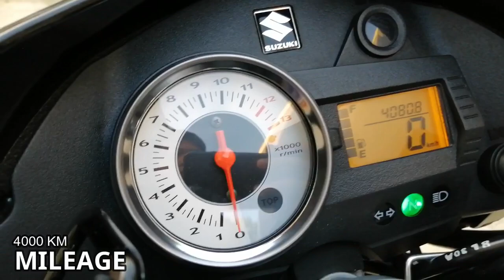RAIDER R150 REVIEW | AFTER 6 MONTHS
ITO PO AY SARILING EXPERIENCE AND REVIEW SA MOTOR KO AFTER 6 MONTHS.

MINOR ISSUES:
1.) LOOSEN CHAIN (COMMON ISSUE YAN SA LAHAT NG MOTOR)
2.) EXHAUST ELBOW KALAWANG ( ITO YUNG COMMON ISSUE SA MGA RAIDER SABI NILA)
3.) INDICATOR (BAKA SA LOCK KO SA KADENA ANG SPROCKET DATI NAKALIMOT KO NA MAY NILAGAY AKO KAY NAPWERSA KO MATULAK. KAYA YUN HINDI NA PANTAY.
4.) IDLE ADJUSTMENT (PAG HINDI MASYADONG MARUNONG SA MEKANIKO NALANG IPA ADJUST HEHEHE)

FUTURE UPGRADES:
1.)RCB REARSET S2 OR S3
2.)RCB RB10 MAGS
3.) GOLD CHAIN AND SPROCKET
4.) MAG STICKER PAG WALANG BUDGET HEHEHE
5.)YAYAMANIN BOLTS
6.) AND MORE PAG MAY BUDGET